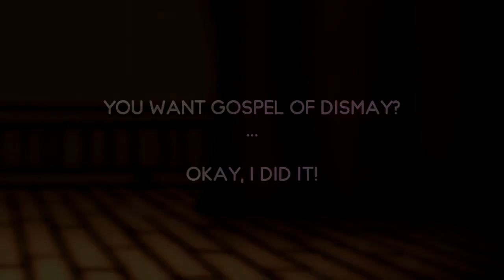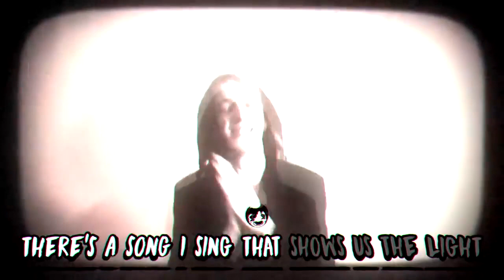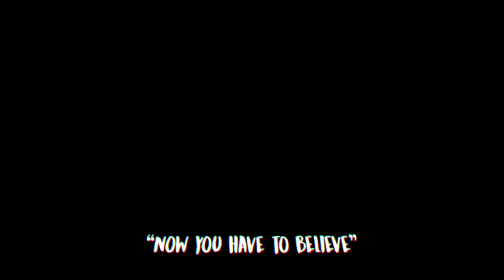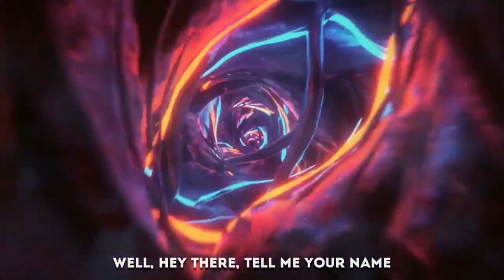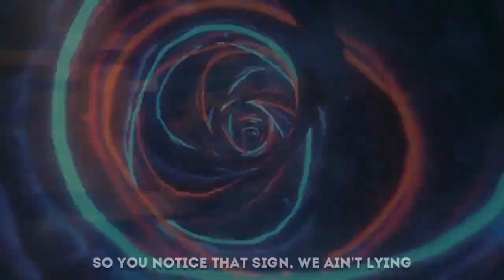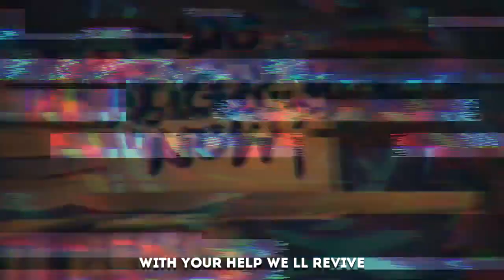Silent Wall Mix Part 1 "Gospel Of Dismay"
Gosh I have done a lot of stuff with Gospel Of Dismay but all credit goes to Silent Wall Music for the remixes heck this whole video is dedicated to him!